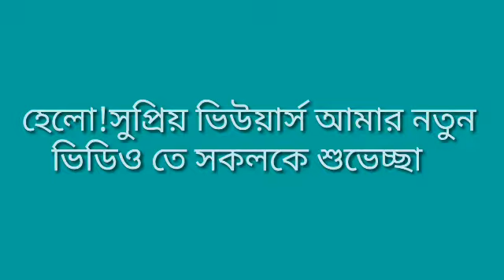ক্ষমা প্রার্থনা,পঞ্চশীল প্রার্থনা,পরিত্রাণ প্রার্থনা,বুদ্ধ মুর্তি,অষ্ট পরিষ্কার ও সংঘ দান।পরিত্রাণ।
ক্ষমা প্রার্থনা, পঞ্চশীল প্রার্থনা, বুদ্ধ মুর্তি দান, অষ্ট পরিষ্কার দান ও সংঘ দান। পরিত্রাণ প্রার্থনা ও পরিত্রাণ সূত্র শ্রবণ।